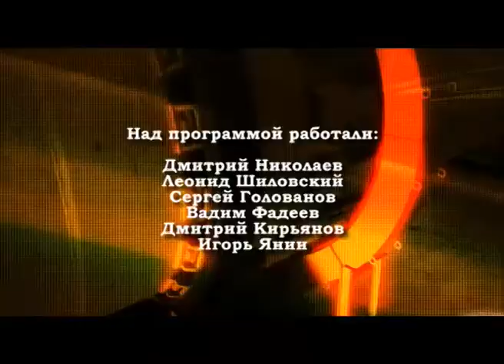Карельский капитал 12.11.2015